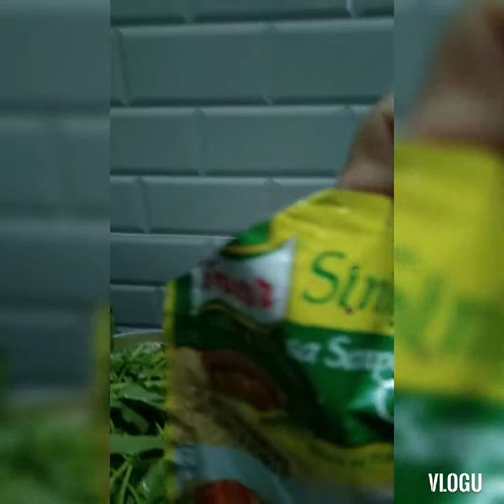sinigang na seafood's gawin nyo ito napakasarap#tataymeroyastig